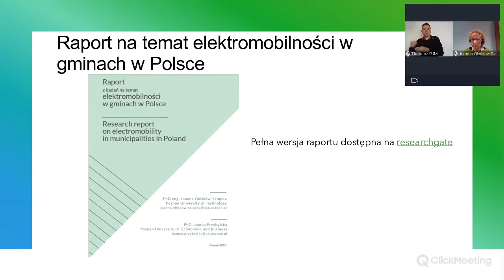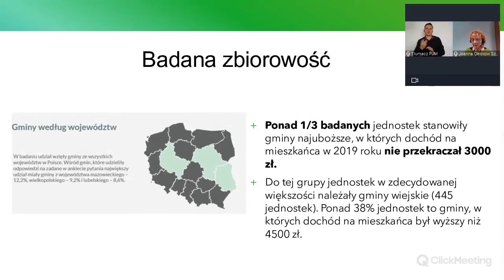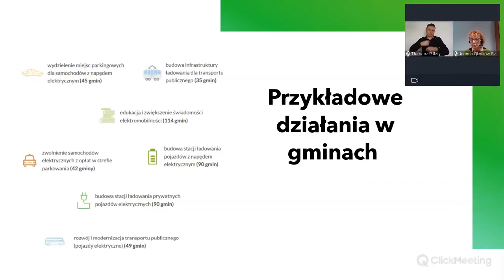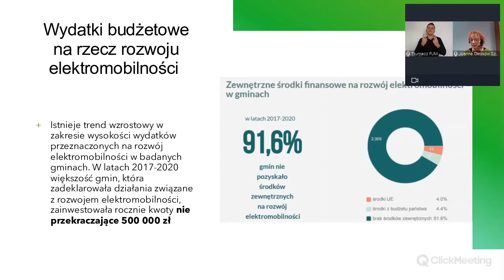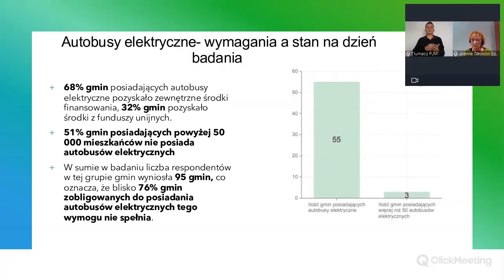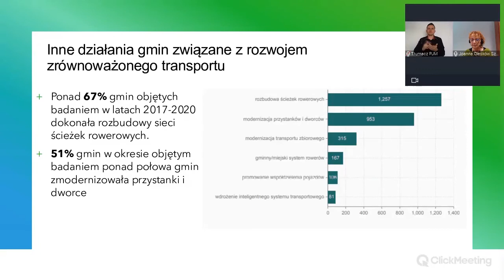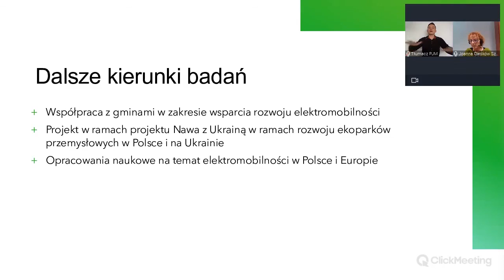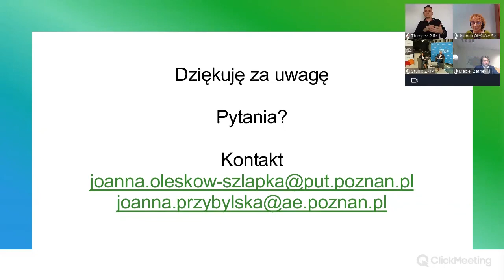Joanna Oleśków-Szłapka/Joanna Przybylska - Wnioski z raportu z badań nt. elektromobilności w gminach